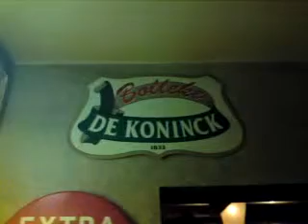SE C905 - Unedited 15 - 08-11-2008: Back at home base: den Bef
Probably the best place in AmsterDAMN at least with the right company.